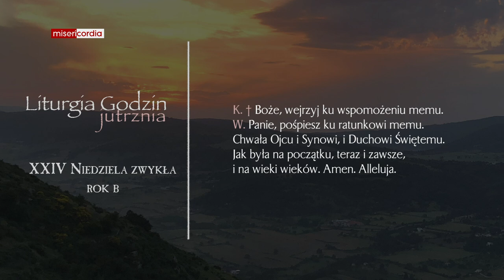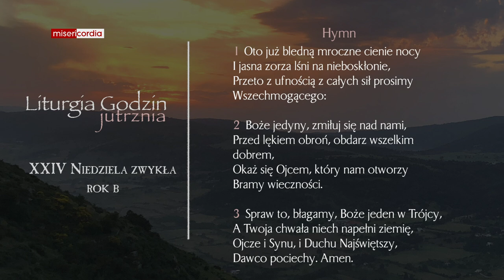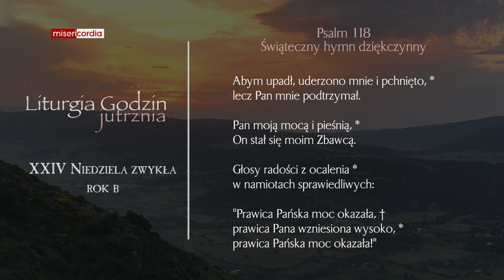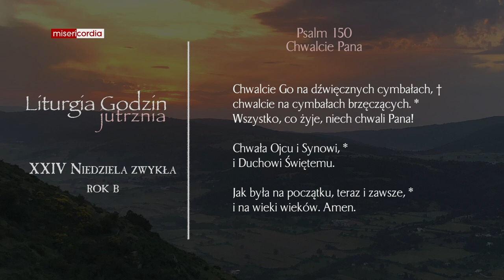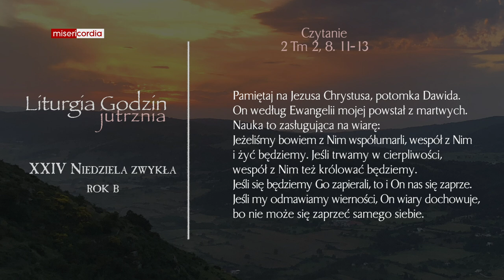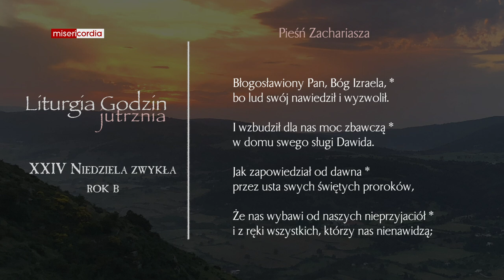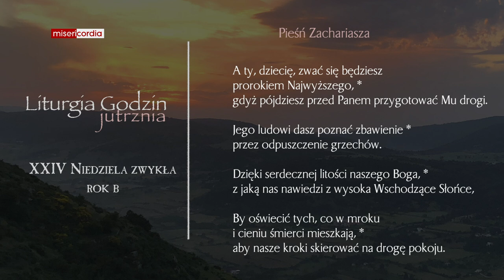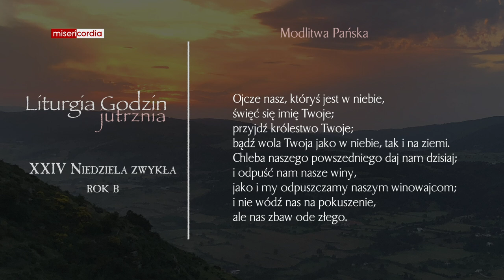Liturgia Godzin | Jutrznia | XXIV Niedziela zwykła (rok B)